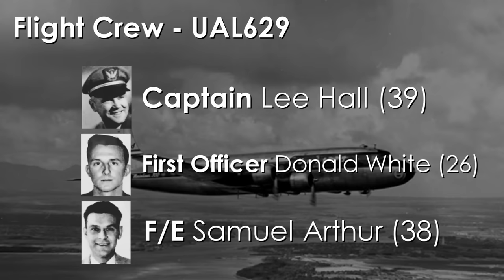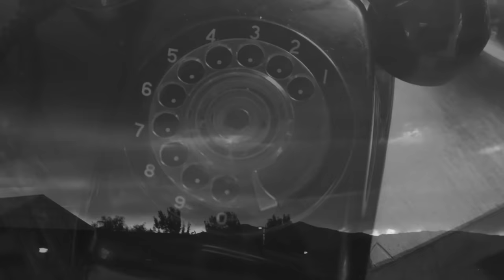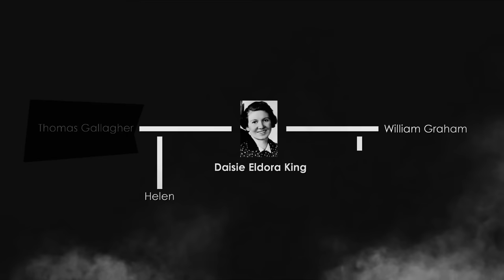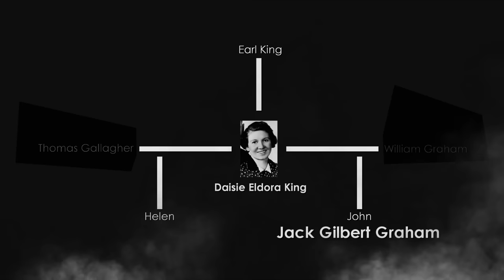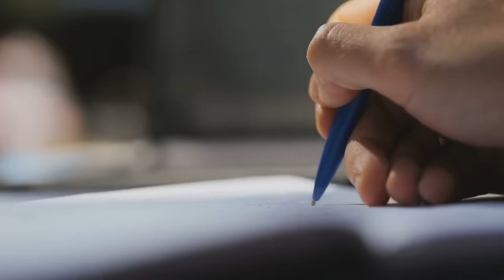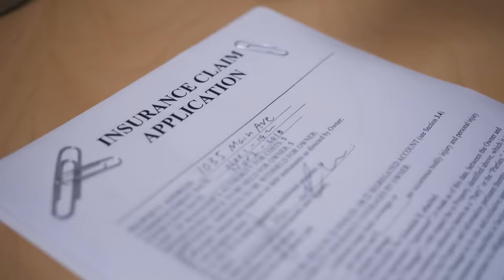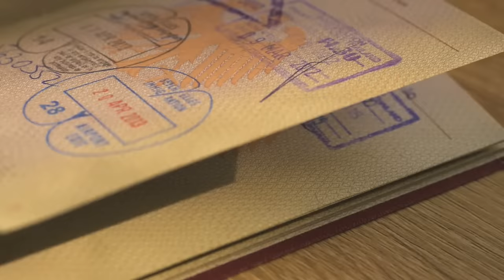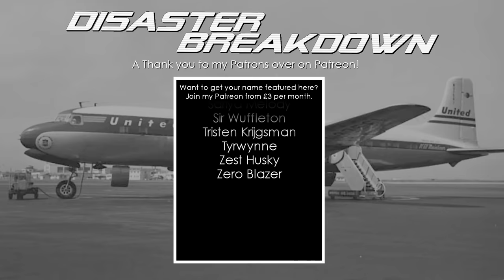A Tale of Pathetic Revenge (United Airlines Flight 629) - DISASTER BREAKDOWN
Denver. November 1st, 1955. Precisely 6:11 in the evening. United Airlines Flight 629 had just landed at Denver’s Stapleton airport. The Douglas DC6 was in the middle of a cross country flight between New York and Seattle, the flight’s next stop was Portland, Oregon. Whilst in Denver, the plane was re-fueled. New passengers got on, and their bags were stored in the plane’s cargo compartment. In all, 39 passengers were on board the plane, plus the flight crew and flight attendants there were 44 people on the flight.

A Tale of Pathetic Revenge, the story of United Airlines Flight 629 and Jack Gilbert Graham

00:00 Part 1 - The Flight
06:03 Part 2 - Investigation
09:11 Part 3 - Everything Else